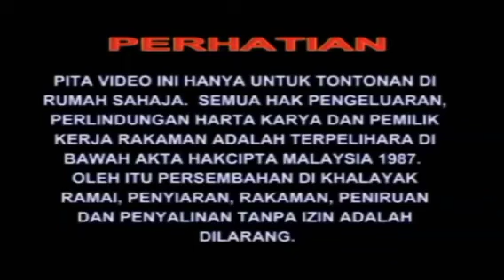Serasi Musik Sdn Bhd With Warning and Untuk Tontonan Umum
By @kongzunkit883 and Alan Yeo By Yong Lily and Goh